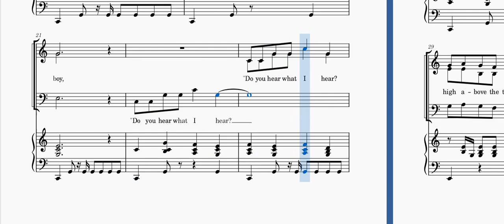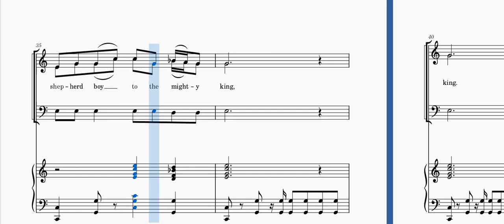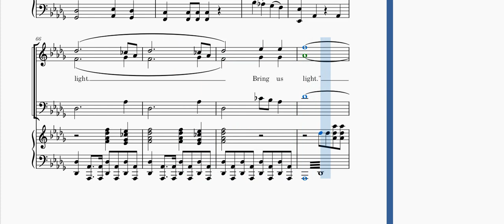Do You Hear What I Hear? - Alto